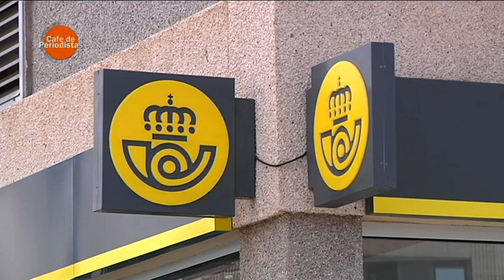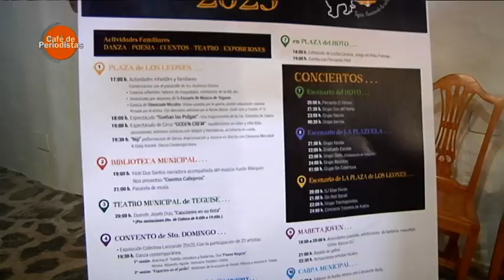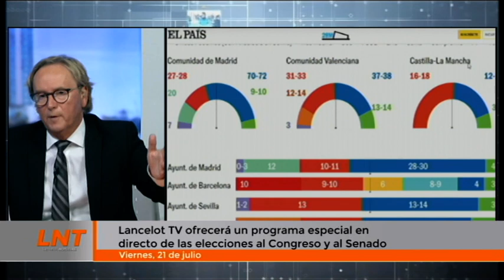Café de Periodistas 21/07/2023